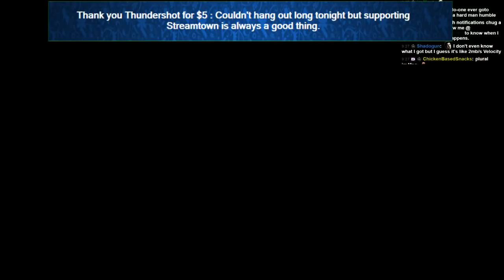Maze of Doge - Resident Evil 4 PC pt.12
Playing through this part as a kid was terrifying to me. SAGACIOUS AS I AM RIGHT LOL THE F%$# USES THAT WORD